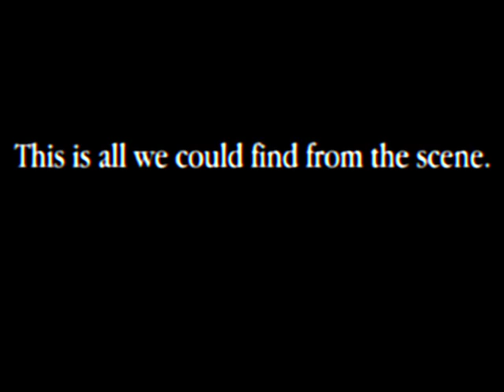i demaked blank room soup.avi cuz why not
demaked the soup yUCKGHCK!